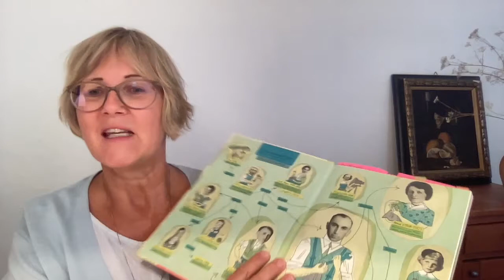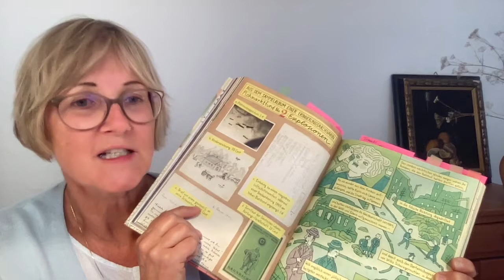"Heimat" von Nora Krug | Buchtipp für die Generation Kriegsenkel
🟠 Du bist gar nicht sicher, ob du ein*e Kriegsenkel*in bist?
Dann kann dir dieser Fragebogen mit 66 Symptomen aus 12 Lebensbereichen wertvolle Hinweise geben:

Die deutsch-amerikanische Künstlerin Nora Krug, selbst Kriegsenkelin – geboren 1977 und verheiratet mit einem amerikanischen Juden – geht auf Spurensuche in ihrer Familiengeschichte. Ich habe dieses ungewöhnliche Buch regelrecht verschlungen. Nora Krug hat sechs Jahre lang daran gearbeitet: Zwei Jahre hat sie recherchiert, zwei Jahre geschrieben und weitere zwei Jahre illustriert.Gestaltet als Graphic Memoir, ist dieses grafisch-literarische Familienalbum ein wundervolles Lesebilderbuch. Krugs teils poetische Sprache rührt oftmals an, ohne je ins Sentimentale abzurutschen. "Wie kann man begreifen, wer man ist, wenn man nicht versteht, woher man kommt?"

Unbedingte Lese-Empfehlung!
Erschienen bei Penguin sowohl als Hardcover als auch als Taschenbuch.

🟠 Was bedeutet Heimat für dich? Wie ist deine Beziehung zu diesem Gefühls-Mischmasch aus Geburtsort und jetzigem Wohnort, Landschaft und Sprache, Kuckucksuhr und Butterkuchen, Kindheitserinnerungen und Wahlfamilie? Schreib einen Satz darüber und schicke ihn mir. Hier geht's zum kostenlosen Mitmach-Projekt: